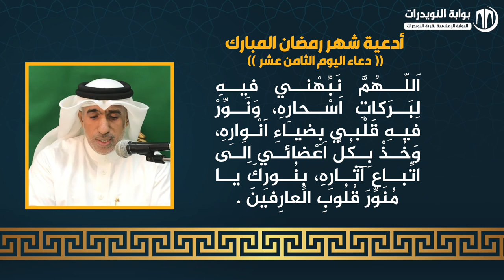أدعية ايام شهر رمضان المبارك - دعاء اليوم الثامن عشر - بصوت القارئ عيسى علي قمبر